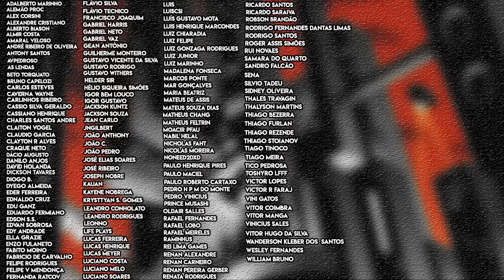OFICIAL! Os Primeiros Anúncios do DCU! Batman Brave and The Bold e The Batman Part II!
E vamos lá porque chegou o dia do anúncio! Os primeiros filmes, séries e animação foi da DC Studios foram anunciados por James Gunn e Peter Safran! Batman terá um filme com a batfamília e Damian Wayne chamado Brave and The Bold

Além disso, teremos o selo Elseworlds com The Batman Part II!

Valeu!